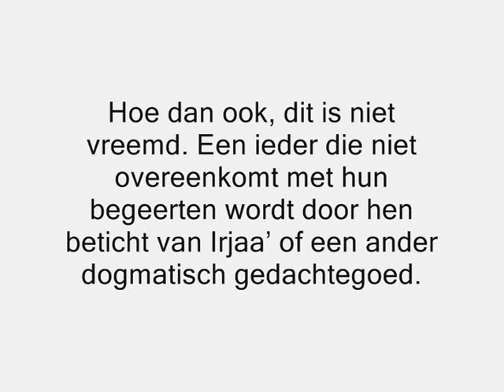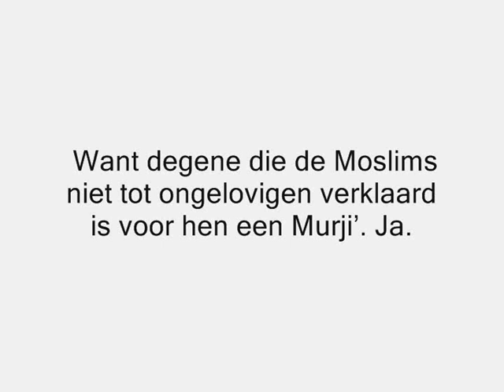Degenen die lasteren over Ibn Baaz en Ibn 'Uthaymeen! - Shaykh Saalih al-Fawzaan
Beluister hier de uitspraak van Shaykh Saalih ibn Fawzaan al-Fawzaan - hafidahullaah - over degenen die lasteren over Shaykh Ibn Baaz en Shaykh Ibn 'Uthaymeen - rahimahumaallaah.

Deze opname dateert van woensdag 19/01/1425; corresponderend met 10/03/2004.